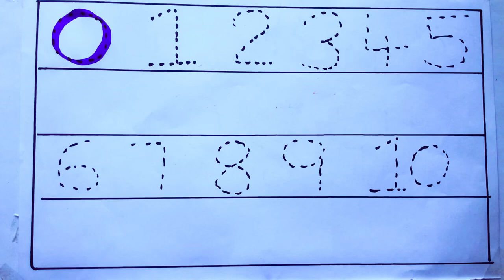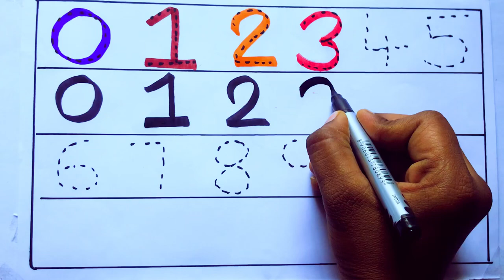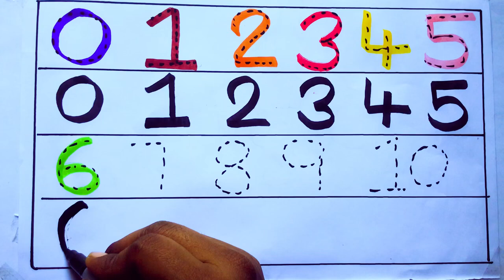Learning the Numbers from 1 to 100 || Easy Learning For Kids and Primary school Kids || 1234